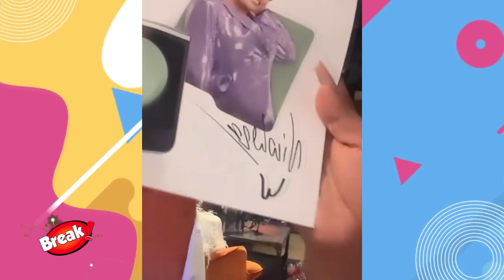NICOLA PORCELLA Y WENDY GUEVARA REAPARECEN JUNTOS Y FIRMAN CONTRATO MILLONARIO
Nicola Porcella y Wendy Guevara reaparecieron juntos tras ser la nueva dupla de una marca muy reconocida.